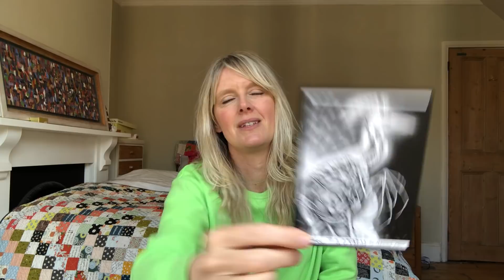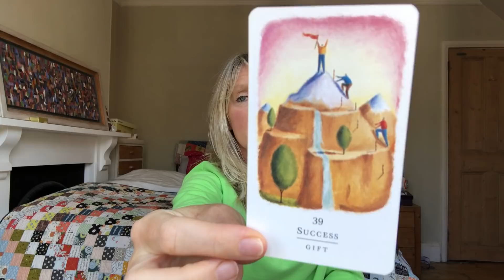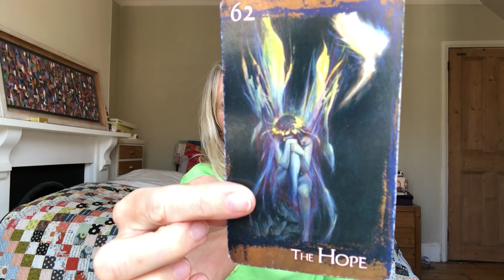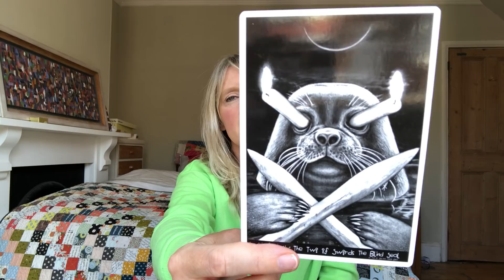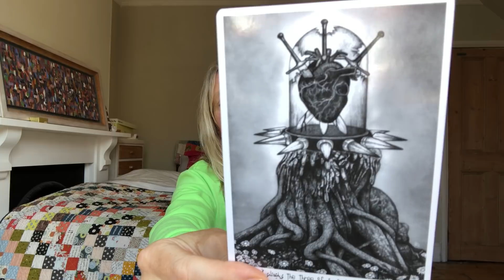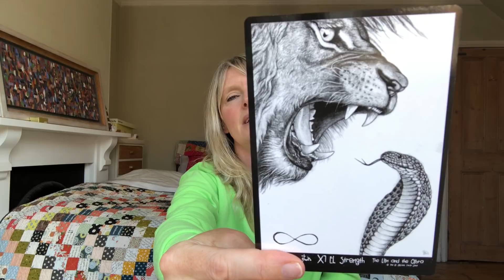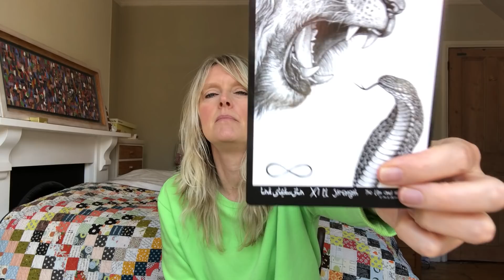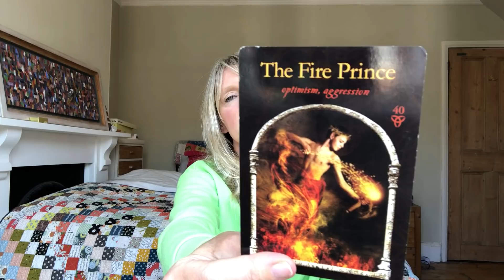Full Moon In Scorpio Shadow Reading - 💗 Love & Relationships 💗 - May 2020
Is there a deep question that you hold during this time about love & relationships? This reading for all astrological signs invites you to ask that question and then do the shadow work to get a pure and true answer. There's a strong emphasis on truth vs illusion and dissolving the ego to let a real way forward emerge. The reading covers from the full moon in Scorpio to the full moon lunar eclipse in Sagittarius on 5 June and the New Moon Solar Eclipse in Cancer on 21st June.

💜Why Did We Meet? Pick A Card! 💜